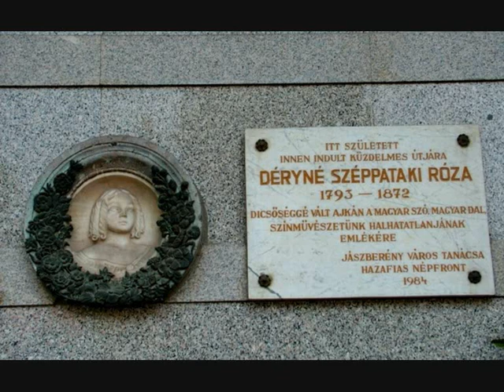JÁSZBERÉNY NAGY SZÜLÖTTE, DÉRYNÉ SZÉPPATAKI RÓZA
Déryné Széppataki Róza színművész, operaénekes emlékezetét idézi a Jászok Egyesülete Facebook közösségi oldalának bejegyzése.

Ennek apropóján a magyar nyelvű színjátszás úttörőjének életútjáról, emlékezetéről beszélget Tóth Zsófia szerkesztő, a Magyar Katolikus Rádió Akvarell c. műsorában (2020. április 23.) Dobos Lászlóval, a Jászok Egyesülete elnökével.

A képanyag a Jászságért Díjas Bugyi László Guriga fotográfus kezét dicséri.